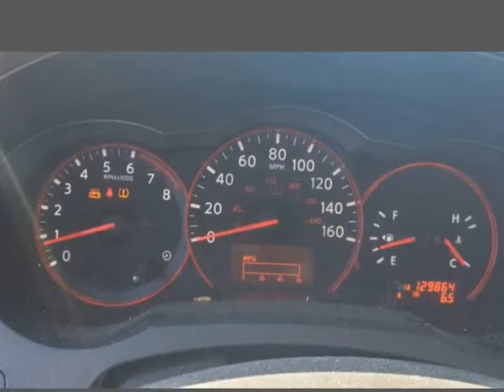2009 Nissan Altima 4dr Sdn I4 CVT 2.5 S (Rockledge, Pennsylvania)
719 Huntingdon Pike
Rockledge